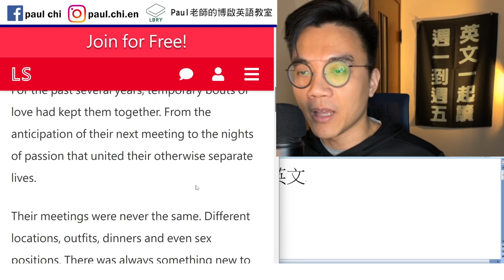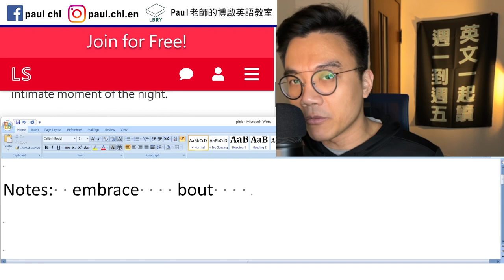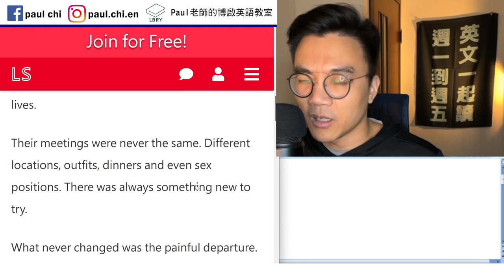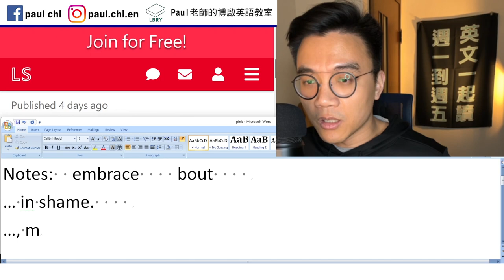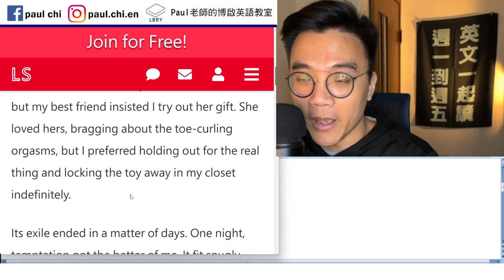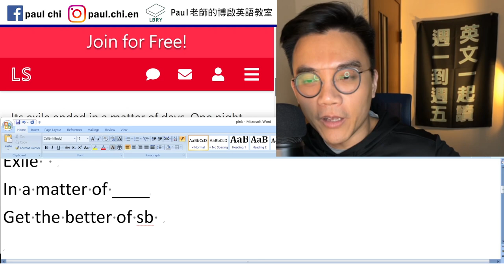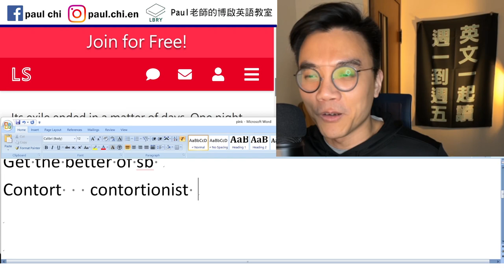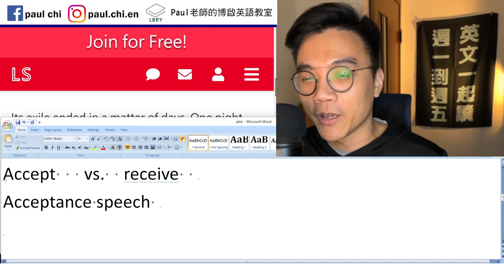【免費英文課 episode 395】 receive vs. accept，都是接受，有什麼不同呢？ 粉紅極短篇：The Gift of Pleasure (愉悅的禮物)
Notes:  embrace    bout
… in shame.
…, much less ____.
Hold out (for…)
Exile
In a matter of ____
Get the better of sb
Contort   contortionist

Accept   vs.  receive
Acceptance speech

LBRY: Paul老師的糟糕英語教室